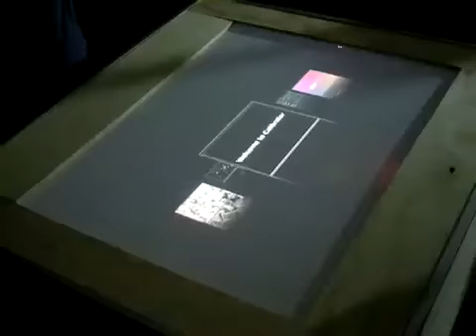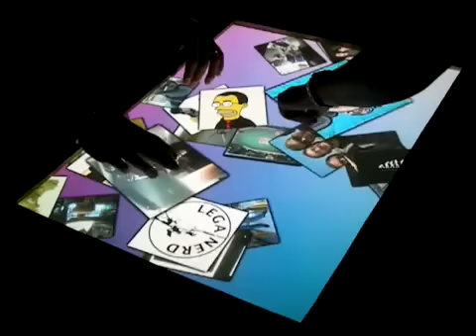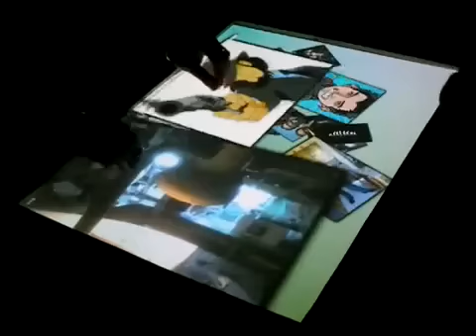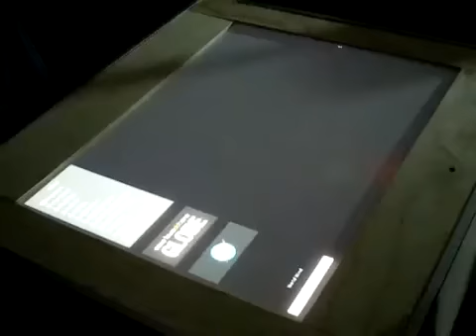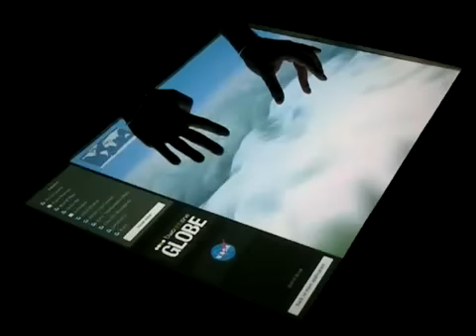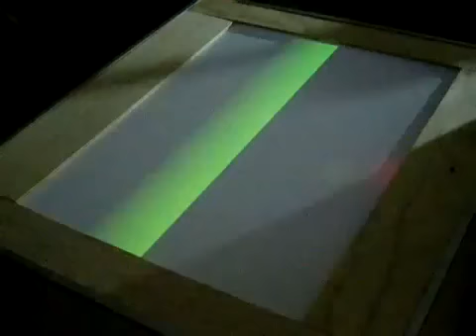touchDrome : FTIR multitouch table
bitdrome multitouch technology
this is a prototype based on FTIR approach.